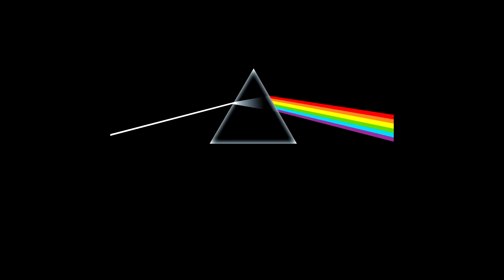Pink Floyd - Dark Side Of The Moon (Instrumental Cover) (Full Album)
Here is something completely different than what I normally do, but I really like Pink Floyd.
So, I covered one of their entire albums. And some people say I don't use my time productively...

EDIT:
What happened? Why does this suddenly have so many more views? Did I miss something?